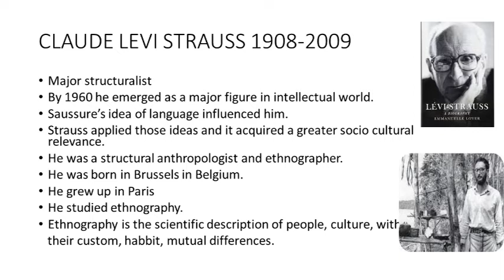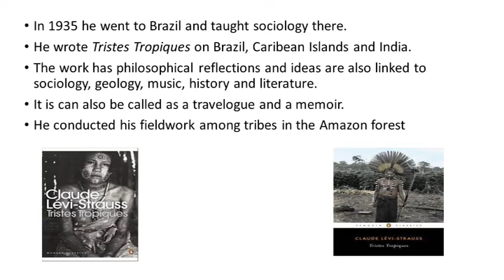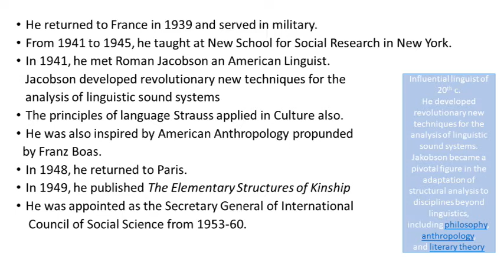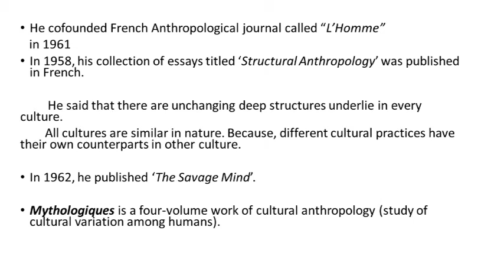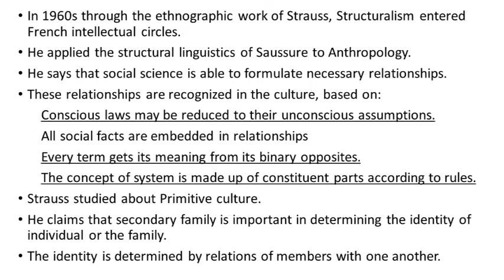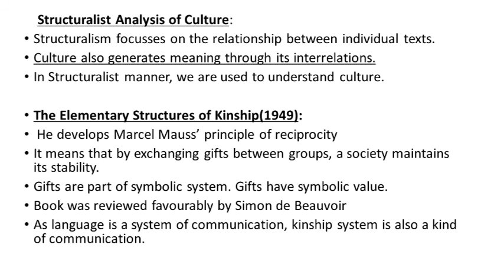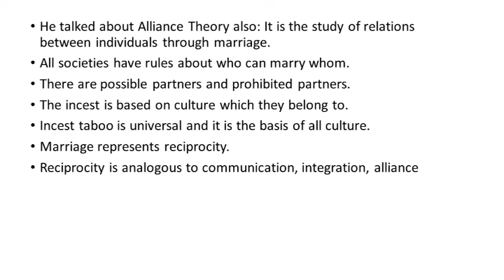S5 LITERARY THEORY STRUCTURALISM ASHNA DAVIS CLASS 4